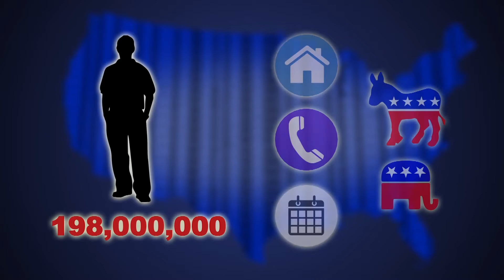Republican data firm exposed the personal data of 198 million U.S. voters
RESTRICTIONS: NONE

A contractor for the Republican National Committee, Deep Root Analytics, has exposed the data of millions of U.S. citizens, according to a statement released by cybersecurity company Upguard. This is being called the largest breach of electoral data in the U.S. to date.

Upguard says a cyber risk analyst conducting a routine scan of cloud systems discovered an unsecure database containing personal information on 198 million American voters.

While basic data on citizens is typically open to the public, in some cases, the data specified people’s ethnicities, religious and political views, and even predictions on where they stand on certain social issues.

Republican data firm Deep Root Analytics and two other contractors had compiled 25 terabytes of data and stored it in an Amazon cloud server. One-point-one terabytes of that data was not password protected and therefore could be downloaded by any member of the public.

The database was exposed on the open web for more than 10 days before the firm was notified. It has since been secured.

The leak presents major security and privacy concerns about how firms handle large amounts of personal data.

Deep Root Analytics claims the database was exposed after the company updated its security settings. They don’t believe the information was accessed by any malicious parties, but is investigating the incident nonetheless.

RUNDOWN SHOWS:
1. Unsecure database contained information on 198 million US voters
2. Republican data firms stored data in cloud server; 1.1 TB downloadable
3. Database publicly accessible for 14 days

VOICEOVER (in English):
“During a routine scan of cloud systems, a cyber risk analyst discovered an unsecure database containing personal information on 198 million American voters.”

SOURCES:
Upguard, Los Angeles Times